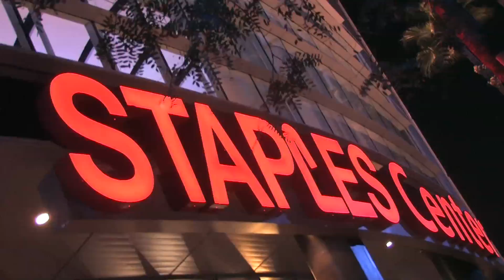Kim And Khloe Kardashian Ignore Questions About Fertility Treatments [2012]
Wednesday, January 18, 2012: Kim Kardashian and sister Khloe were seen leaving a Clippers Vs. Mavs' game, where Khole watched her husband Lamar Odom play against his old teammates at LA Live Staples Center. Later, the sister duo were spotted leaving a Beacher's Madhouse show at The Roosevelt Hotel in Hollywood.